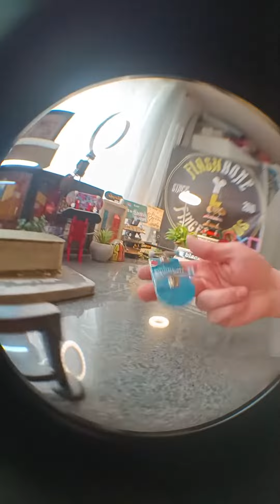Sehnsucht Fingerboards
Quer durch die Obstacles mit @sehnsuchtfingerboards 😃 Welches würdet ihr gerne mal fahren?

Across the obstacles with @sehnsuchtfingerboards 😃 Which one would you like to ride?